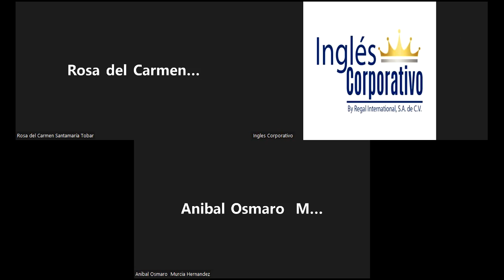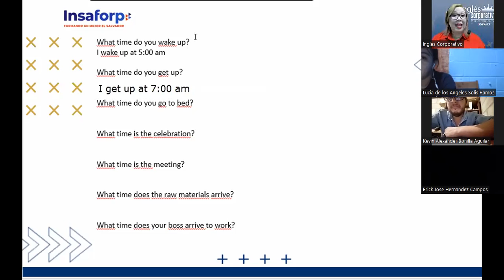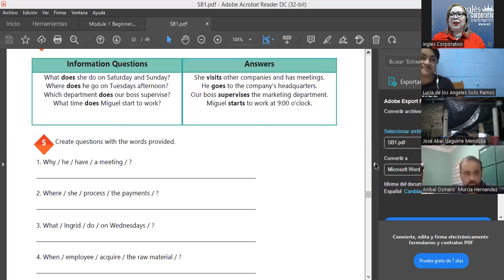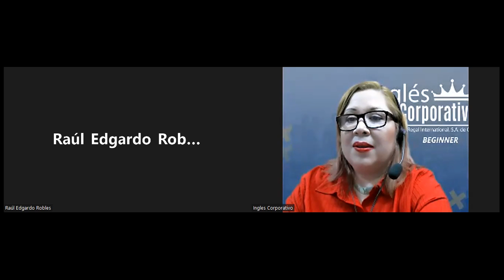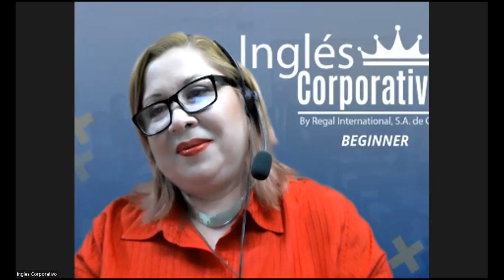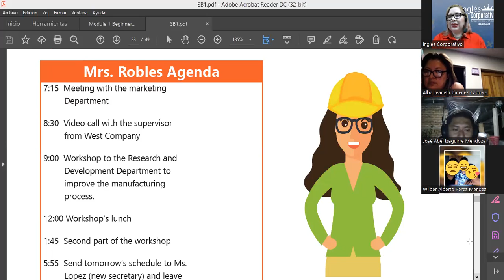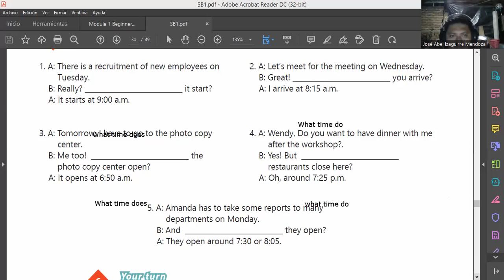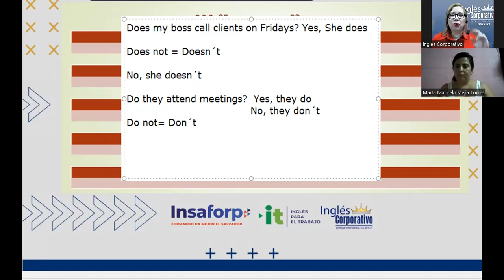Ingles Corporativo-Videoconference #13 How to use questions with What time...?